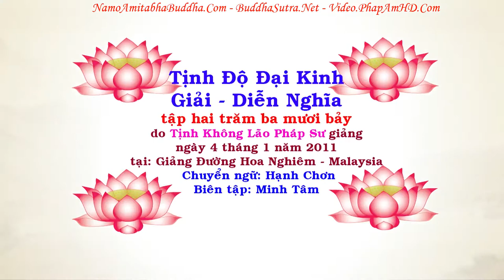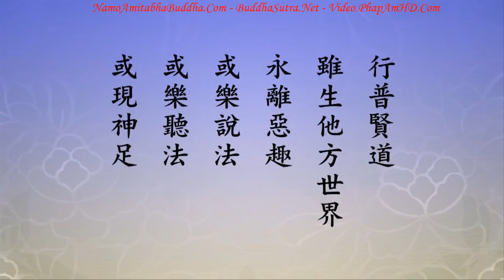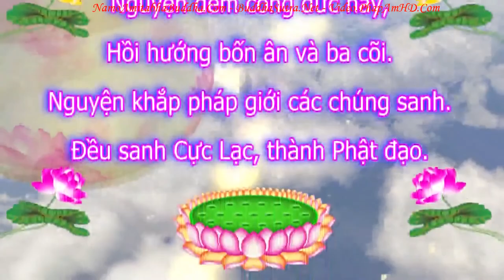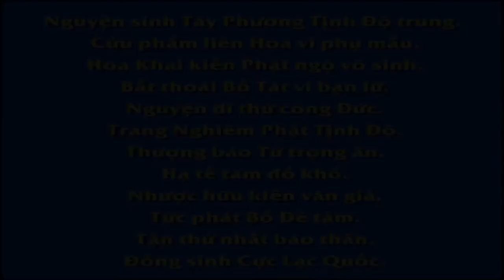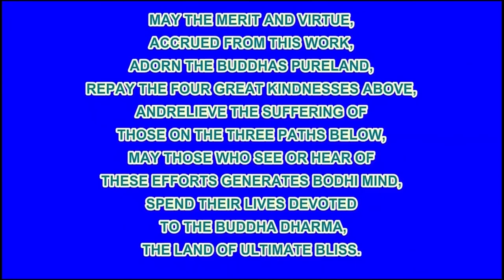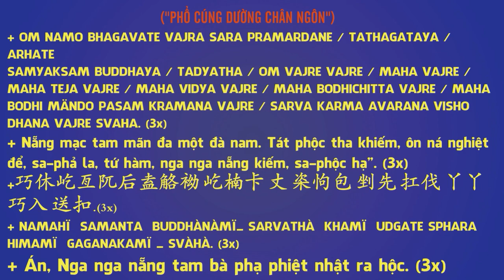TẬP 237, Ở Thế Gian Điều Gì An Vui Nhất, Tịnh Độ Đại Kinh Giải Diễn Nghĩa, Diệu Âm